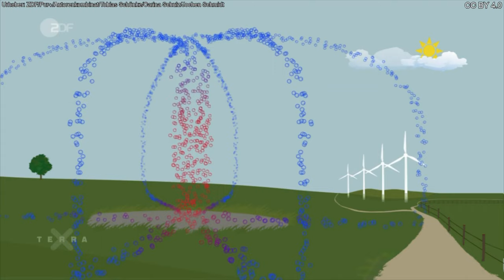Terra X: Wie entsteht Wind?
Gerät Luft in Bewegung entsteht Wind. Verantwortlich dafür sind Temperaturunterschiede. Erwärmt sich Luft, steigt sie auf und kältere Luft strömt nach. Das ist der kühle Wind, den wir spüren. An den Küsten gibt es fast immer Wind.